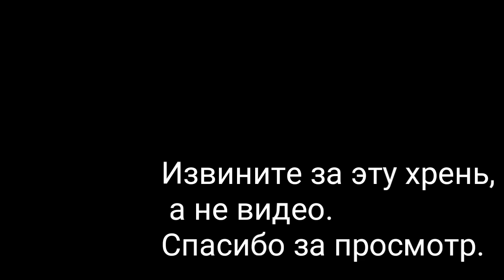Влог о приезде в Курганинск/ кск "Кавказ".